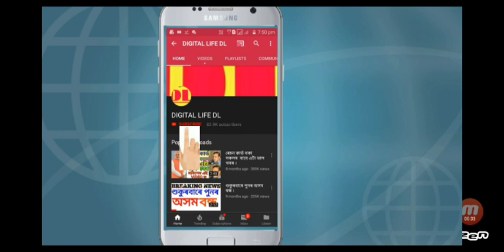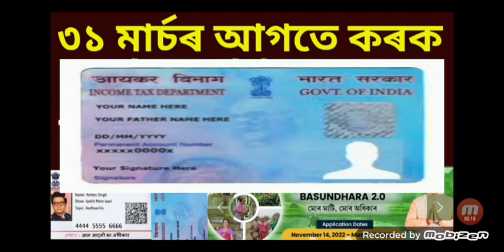৩১ মাৰ্চৰ আগতে কৰক এই কেইটা কাম ,নকৰিলে ডাঙৰ বিপদ ।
নমস্কাৰ বন্ধুসকল, স্বাগতম জনাইছোঁ আপোনালোকক Digital Life DL channel লৈ । আজি আমি আপোনালোকলৈ লৈ আহিছো ৩১ মাৰ্চৰ আগতে কৰক এই কেইটা কাম ,নকৰিলে ডাঙৰ বিপদ ।সবিশেষ জানিবলৈ আমাৰ VIDEOটো শেষলৈকে চাওক।